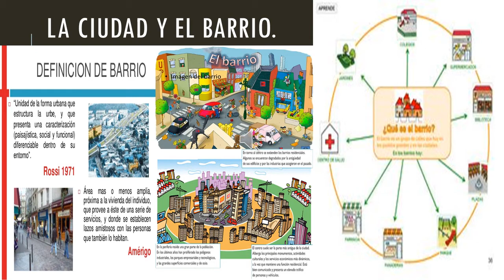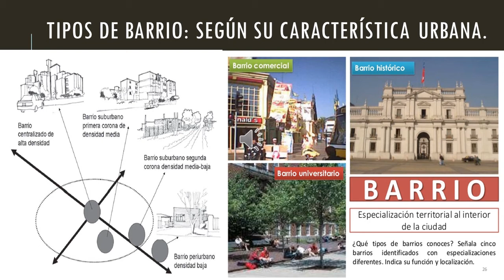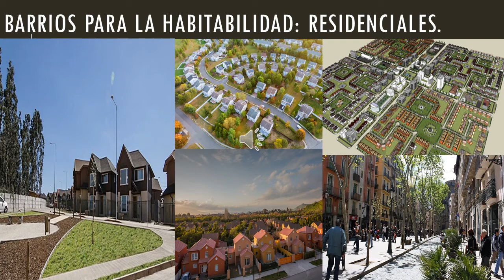Presentación El Barrio y sus Características 2020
Breve presentación acerca del concepto de barrio, los tipos y las características de estos importantes sectores de las ciudades.